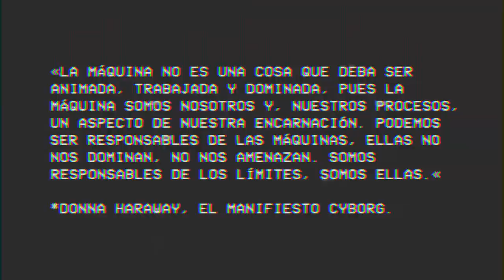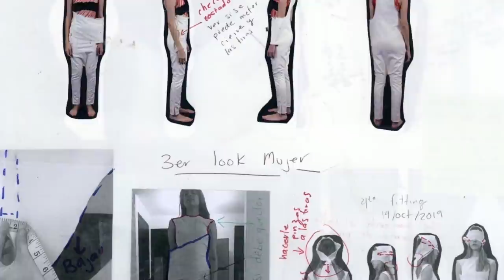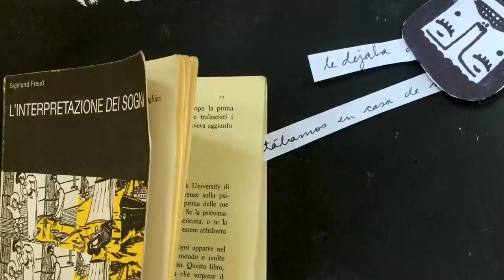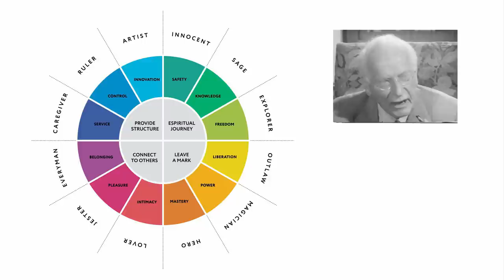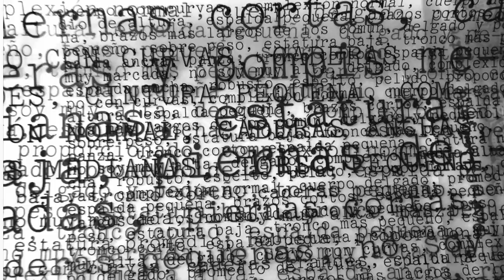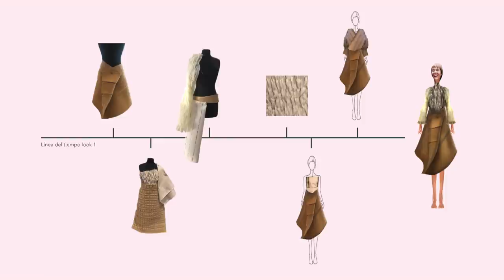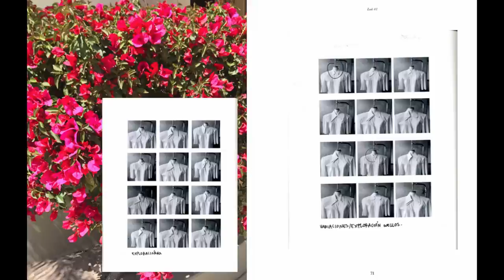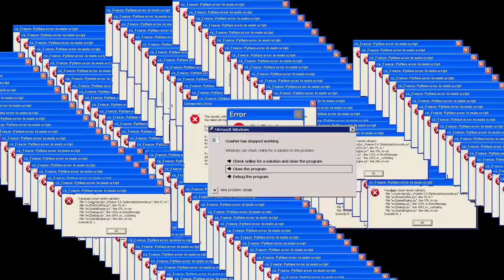Fashion Week presenta: Universidad CENTRO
Bienvenidos a la primera fila de Mercedes-Benz Fashion Week México. Presentamos a Universidad CENTRO. La moda mexicana es digital.